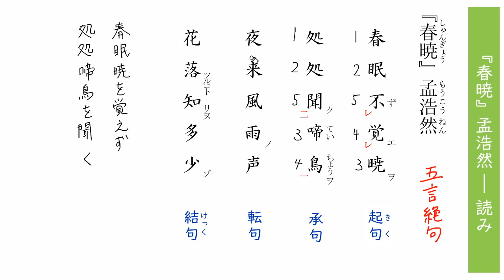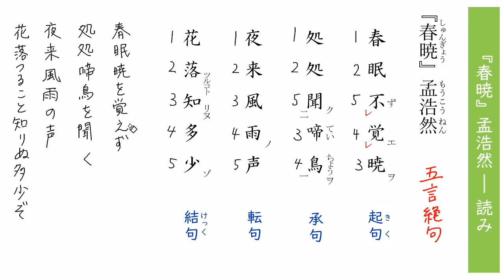『春暁』孟浩然 ― 読み